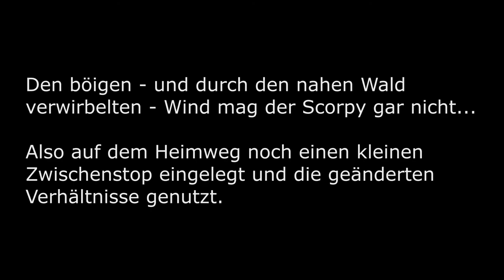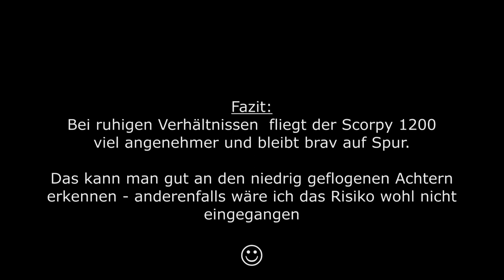✈ SCORPY 1200 - weitere Flüge [HD]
Die Sonne schien und Wind war wenig - also eine gute Gelegenheit um sich mit dem Scorpy 1200 mehr vertraut zu machen und herauszufinden wie er so tickt...